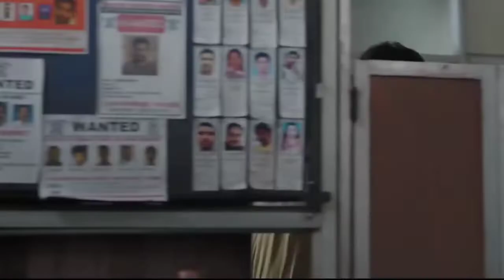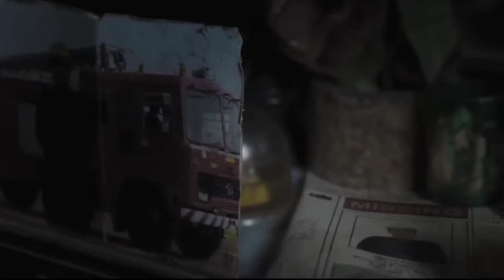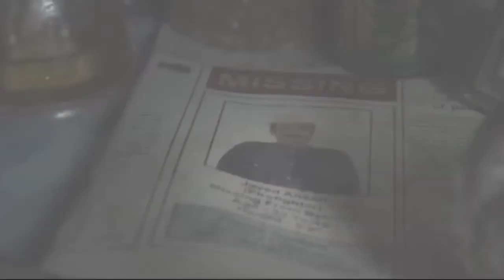SI CANTIK MINTA BANTUAN IBU NYA UNTUK MENYINGKIRKAN SU4MI NYA😨😨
Judul : Darling
Tahun : 2022
Genre : Drama
Hallo guys , di video kali ini mimin akan Me Rangkum Seluruh Alur Cerita Film Darling yang dirilis pada tahun 2022. Film ini mengisahkan tentang kehidupan dua wanita saat mereka menemukan keberanian dan cinta dalam keadaan luar biasa.

Alur Cerita Film jujur ini film koboy terbaik sejauh ini ‼️